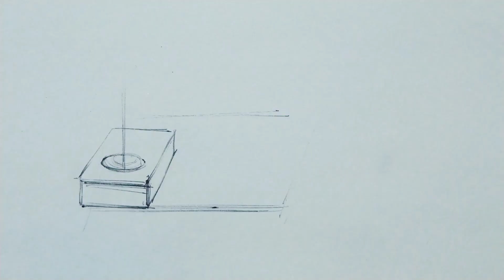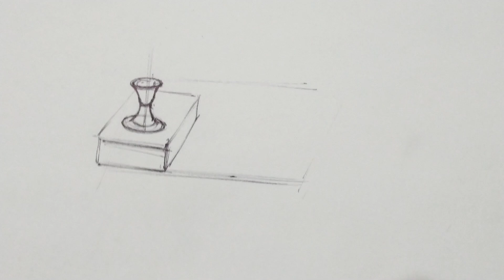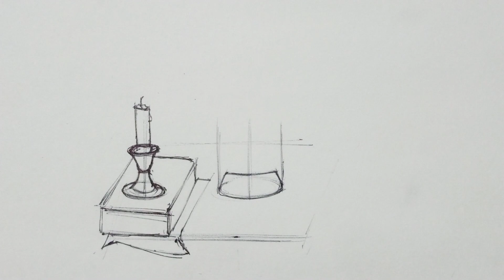abstractdraw pencilsketch artwork